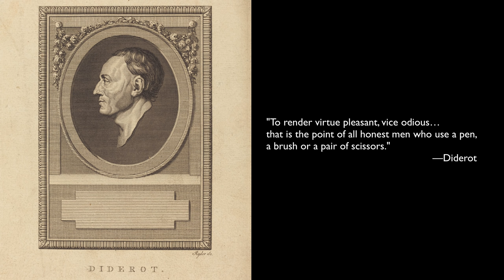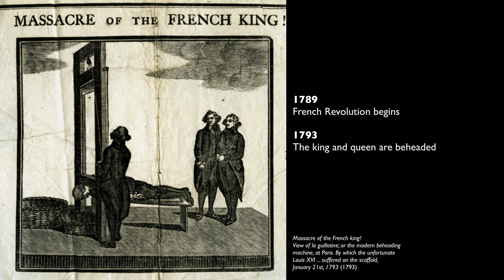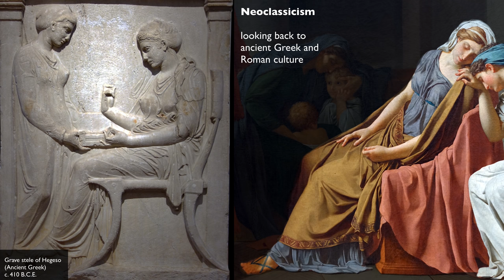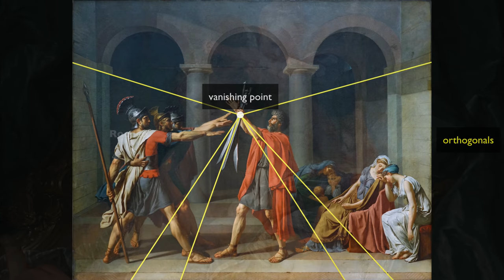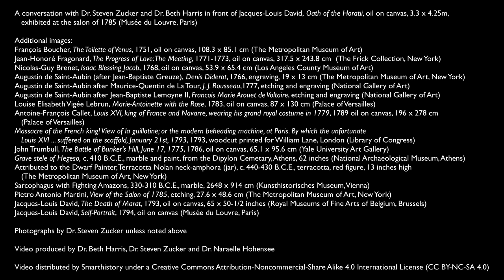David, Oath of the Horatii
Jacques-Louis David, Oath of the Horatii, 1784, oil on canvas, 3.3 x 4.25 m, painted in Rome, exhibited at the salon of 1785 (Musée du Louvre) Speakers: Dr. Beth Harris and Dr. Steven Zucker